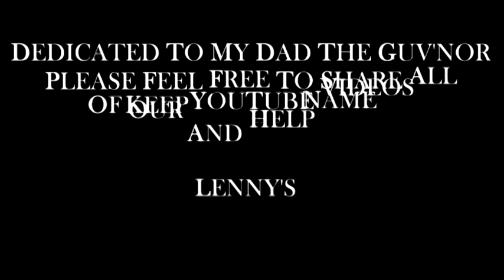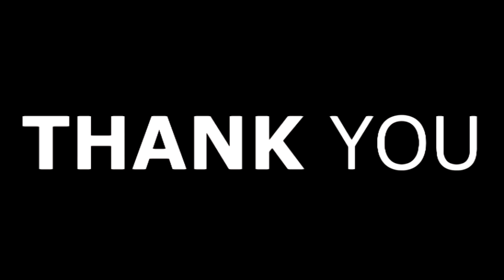LENNY MCLEAN - ON THE LONDON PROGRAMME TV SHOW